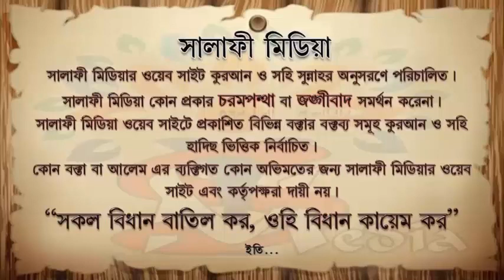বিদায় হজ্জের ভাষণের প্রতি মুসলিমদের আমল কতটুকু আছে? শাইখ মানসূর আলী মুহাম্মাদী